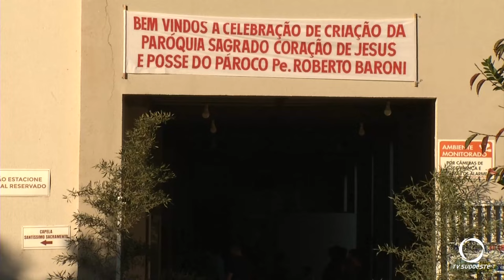Criada oficialmente a 4° Paróquia em Pato Branco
Religião: Dom Edgar Ertl preside cerimônia para a implantação oficial da quarta Paróquia de Pato Branco, a quadragésima sétima da diocese de Palmas Francisco Beltrão.